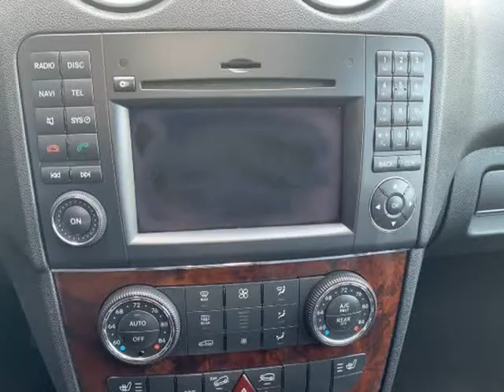2011 Mercedes-Benz M-Class 4MATIC 4dr ML 350 (Naperville, Illinois)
31w377 Schoger Dr
Naperville